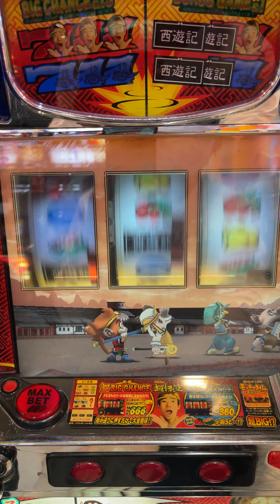2021-02-27-超悟空--第一輪{中紅櫻+紅中櫻}-連莊 超 BIG CHANCE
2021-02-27-超悟空--第一輪{中紅櫻+紅中櫻}-連莊 超 BIG CHANCE